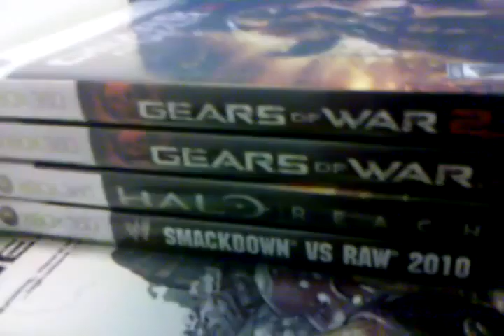Gears of war 3 and mw3 can't wait